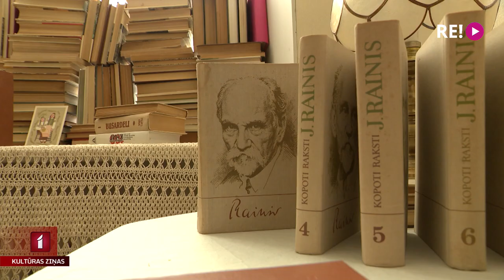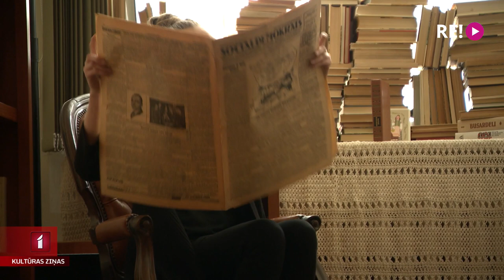Interaktīva izrāde jauniešiem “Līdzinieki”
1934. gada maijs. Tautas nams Rīgā un Kārļa Ulmaņa apvērsums. Šo notikumu līdz nākamajai pirmdienai ik dienas stāstīs izrāde “Līdzinieki”. Tā notiks vēsturiskajā Tautas jeb šobrīd Arodbiedrību namā. Un tas būs interaktīvs iestudējums jauniešiem. Par to vairāk zina stāstīt Jānis Lācis.